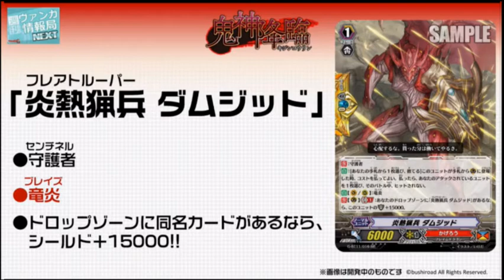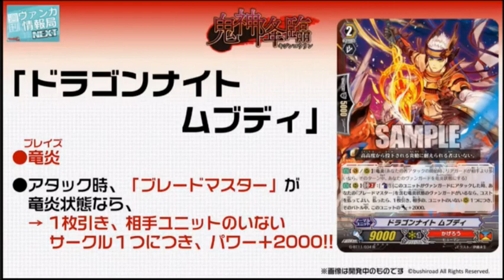New Kagero stuff, yay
Watch us play games live

Be sure to check out our blog for weekly articles and deck profiles.

Be sure to like the team on Facebook for more updates.